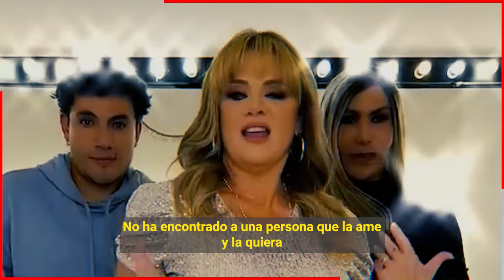🔕¡ 𝗠𝗔𝗡𝗧𝗜𝗘𝗡𝗘𝗡 𝗨𝗡𝗔 𝗥𝗘𝗟𝗔𝗖𝗜Ó𝗡 𝗔 𝗘𝗦𝗖𝗢𝗡𝗗𝗜𝗗𝗔𝗦 ! Erika Buenfil y Emmanuel Palomares Son Novios en 𝗦𝗘𝗖𝗥𝗘𝗧𝗢 😬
BIENVENIDOS!!!
suelta la sopa
televisa
exclusivas
venga la alegria
tv azteca
polemica
chismes
Entertainment
farandula mexico